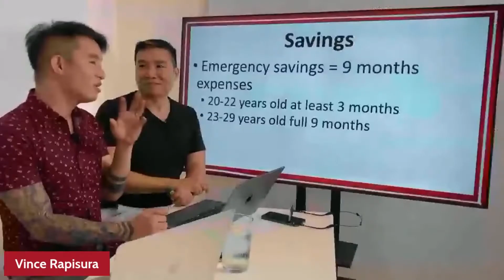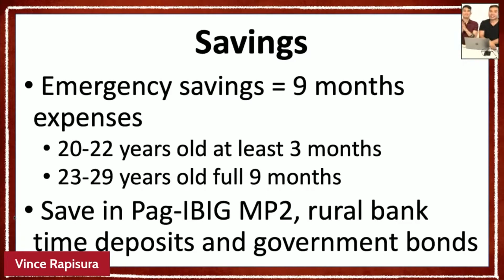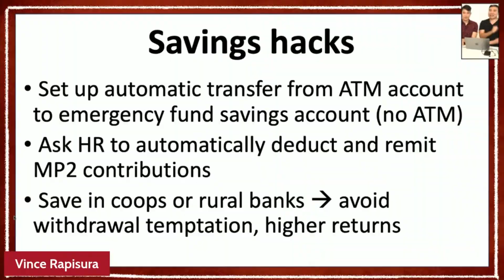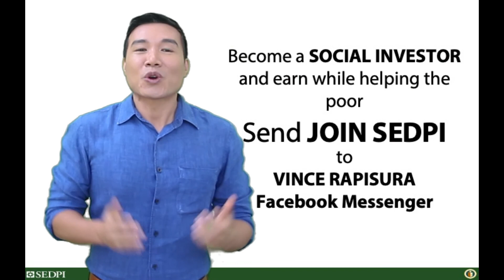Vince Rapisura 1817: Sixth financial commandment for Gen Z: You shall have an emergency fund